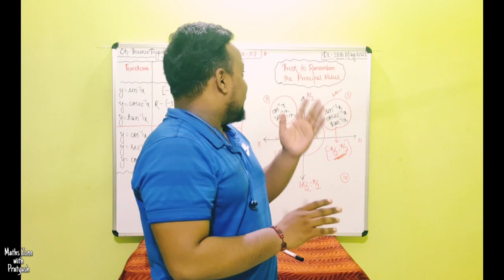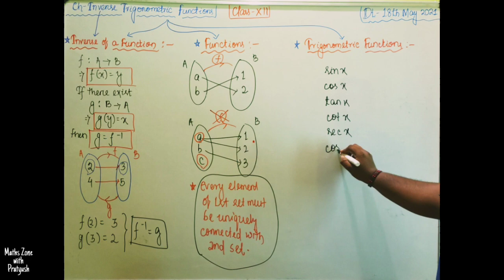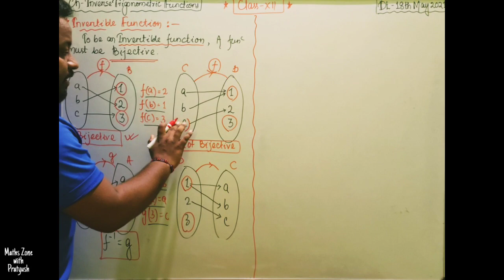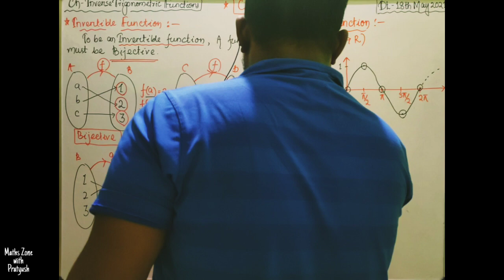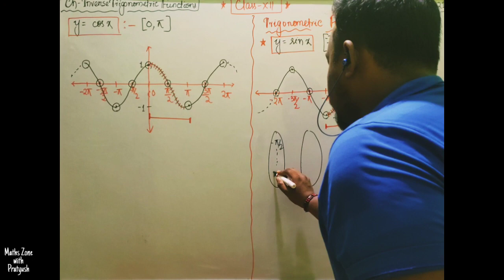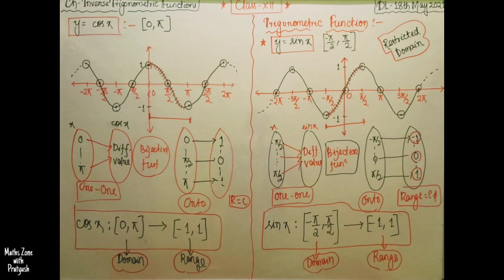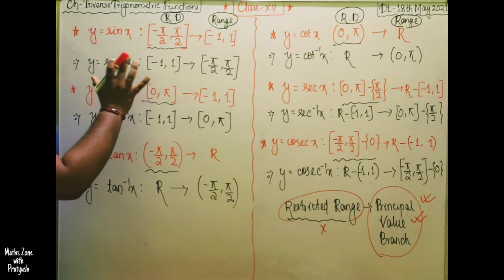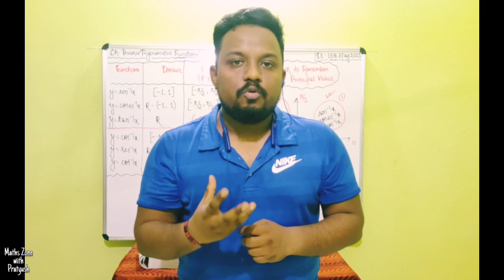📙 Lecture - #1 || Class 12 Maths NCERT || INVERSE TRIGONOMETRIC FUNCTION (Basic Fundamentals)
Hello Students..!!

Go though the Video for better knowledge and watch till the End for an effective understanding of the concepts.. 📚

Thanks & Regards
Pratyush Sir